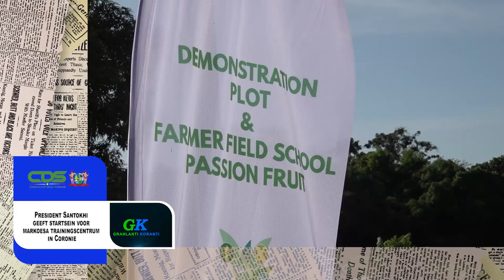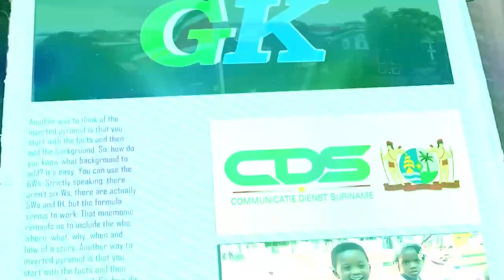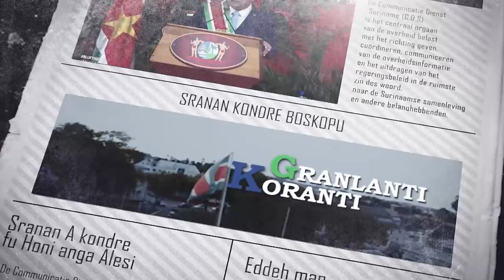𝗚𝗥𝗔𝗡𝗟𝗔𝗡𝗧𝗜 𝗞𝗢𝗥𝗔𝗡𝗧𝗜 (𝗦𝗥𝗔𝗡𝗔𝗡), 𝗗𝗗 𝟭𝟲 𝗢𝗞𝗧𝗢𝗕𝗘𝗥 𝟮𝟬𝟮𝟰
De onderwerpen in deze aflevering zijn:
- Regering en Federatie Para plantages bespreken dringende kwesties district Para
-  Toekomst SLM centraal in overleg tussen VSV en president Santokhi
-  Presidentieel bezoek aan Aruba en Curaçao moet relaties nieuwe impulsen geven